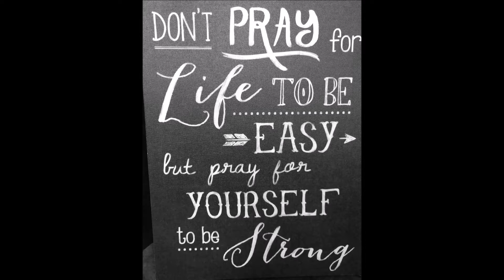Seek Promo Two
Promotional Video for SEEK 2017, January 3rd thru 7th in San Antonio, TX!